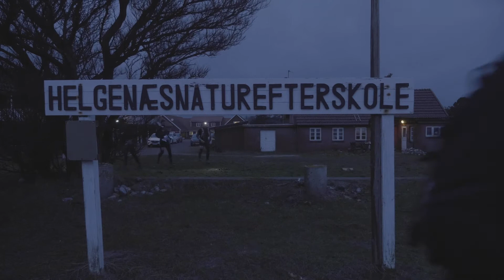VUMB 2019 // Nordic Destination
Oplev Nationalpark Mols Bjerge på en event over 2 dage i den udfordrende vinter. Se mere på